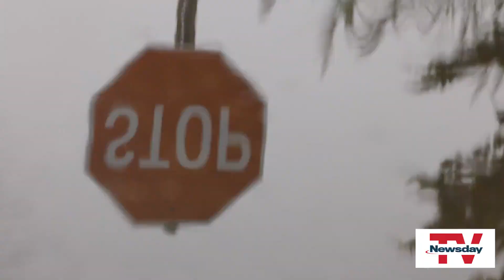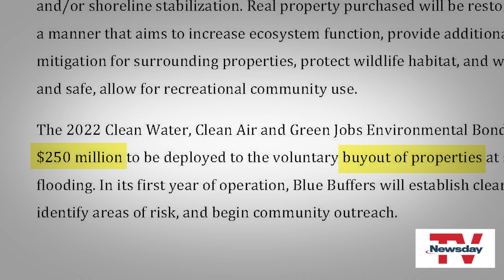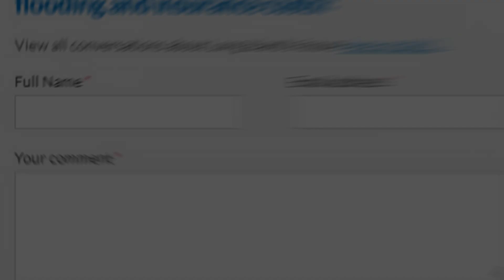Will Long Island be underwater one day?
Long Island's shorelines are changing as stronger storms inundate the region.

Projections from the National Oceanic and Atmospheric Administration and the New York State Energy Research and Development Authority show a dramatically different Long Island by 2050, even more so by the end of the century, with hundred of thousands of homes and buildings potentially at risk.